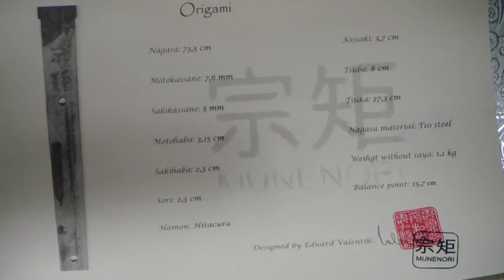Munenori Katana Hitacura Snake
Délka: 101 cm

Nagasa: 73 cm

Tsuka: 27 cm

Gitae: Maru

Motokasane: 7,6 mm

Sakikasane:  5 mm

Motohaba: 3,15 cm

Sakihaba: 2,3 cm

Kissaki: 3,7 cm (zvlášť broušené)

Sori: 2,3 cm

Hamon: hitacura/choji

Materiál Nagasa: Ocel s vysokým obsahem uhlíku T10/59-62 HRC

Bod vyvážení: 15,7 cm od Tsuby

Materiál Tsuky: Kůže z hroznýše královského a vepřovice

Sageo: kozinka

Tsuba: 8 cm (mosaz)

Fuchi: mosaz

Kashira: mosaz

Seppy: měď

Habaki: měď

Koi-guchi: buvolí roh

Kojiri: buvolí roh

Kurigata: buvolí roh

Příslušenství: Origami (certifikát pravosti), brokátový vak na meč (viz.fotografie)

Tameshigiri: tatami, zelený bambus, alternativní materiály

     Hamon ve stylu Hitacura je u dnešních replik samurajských mečů doslova unikátem. Především proto že, že při kalení dochází velmi často ke zkroucení čepele a není výjimkou, vyrobit čepel podle představ s takovouto hamon až na několikátý pokus! Jsme proto velmi pyšní, že vám můžeme jako první na našem trhu nabídnout meč s touto vskutku nádhernou hamon, vyznačující se kompletním prokalením čepele, navíc z prvky zřejmě nejvíce vyhledávané hamon ve stylu choji.

Nagasa: Čepel je vykována v gitae maru a shinogi zukuri z oceli T10, s tvrdostí v rozmezí 59-62 HRC. Po celé její délce se táhne nádherná kombinace hamon ve stylu hitacura a choji. Kissaki je také prokaleno a broušeno zvlášť, s výrazným yokote, tak jako tomu bývalo u původních samurajských mečů. Navzdory masivní a těžké čepeli, je díky poměrně těžkému kování a rukojeti je meč výborně vyvážen a dobře ovladatelný.

Saya: Pochva meče byla vyrobena ze dřeva a následně pokryta tmavě hnědým lakem s vysokou odolností proti otěru. Osazena byla koiguchi, kojiri a kurigatou z býčího rohu. Hnědočerná, kožená sageo byla provlečena kuriogatou s mosaznými shitodome a ozdobně uvázána podélně k saya.

Tsuba: Tsuba je masivní mosazný odlitek ve stylu sukashi, s detailním vyobrazením hada proplétajícího se bambusem. Had samotný je pak zvýrazněn stříbřením. Habaki i sepy jsou měděné a svým vzhledem skvěle doplňují ostatní prvky koshirae v hnědém provedení.

Tsuka: Rukojeť meče byla vyřezána ze dřeva a po stranách potažena kůží z hroznýše královského. Poté bylo provedeno velmi pevné tsukamaki z tenkých, kožených šňůr ve stylu katatemaki. Fuchi kashira i menuki jsou ze stejného materiálu a ve stejném provedení jako tsuba. Na fuchi a kashiře jsou vyobrazeni hadi, pokrytí stříbrem. Menuki jsou propacovanější, ve tvaru sloupů, okolo kterých jsou opět obtočeni postříbření hadi.